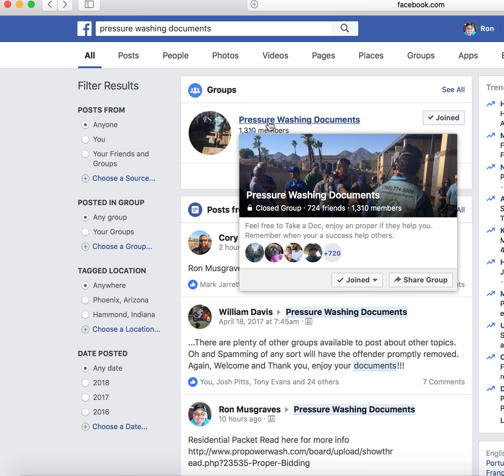Pressure Washing Documents for Professional Services Contractor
Documents for the service industry, Please just share one if you take one.

Regardless if your new or a veteran theres something in this group for you, remember if you take something please help us by contributing anything even if its small.

Thanks for Helping us build a stronger group.

Ron Social Media & Website resources

Pressure Washing Friends Group Facebook

Pressure Washing Institute ORG